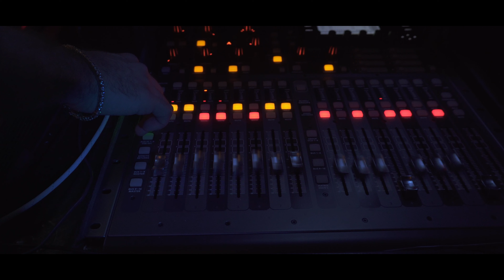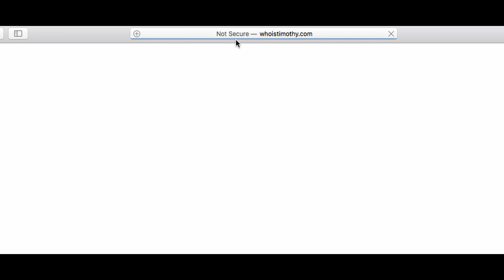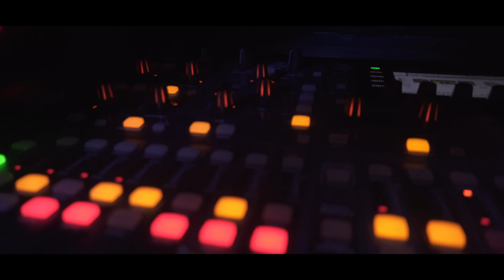T¿m?thy-My Sonic Genesis (Official Video)